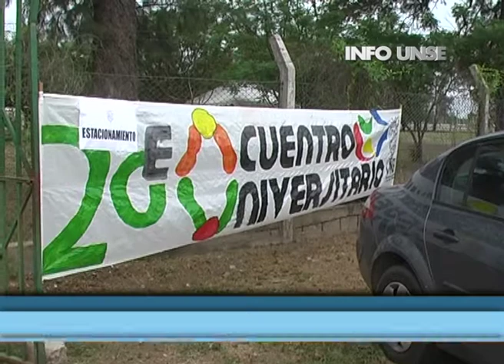INFO UNSE 28-10-2011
INFO UNSE es el noticiero semanal de la Universidad Nacional de Santiago del Estero, producido por el Centro de producción audiovisual (UNSE TEVÉ) de la misma institución.
Contiene información acerca de las actividades institucionales y de difusión académica que se realizan para y desde la comunidad universitaria.